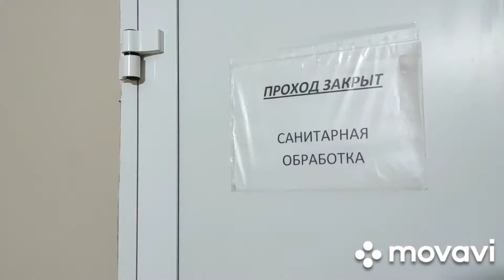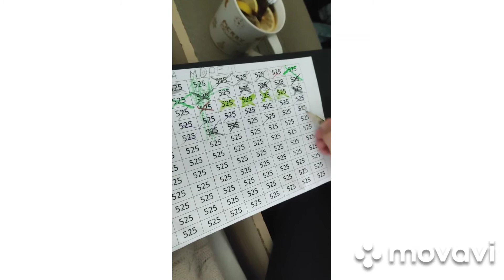Жизнь в России!!! Пневмония!!!